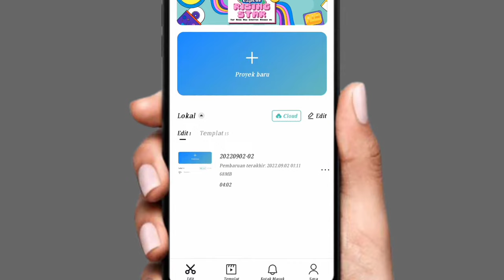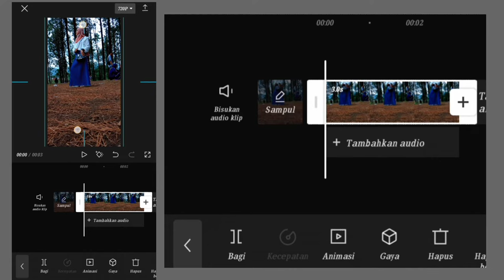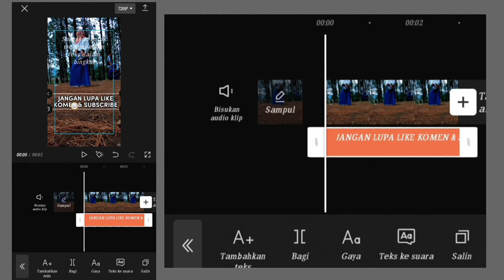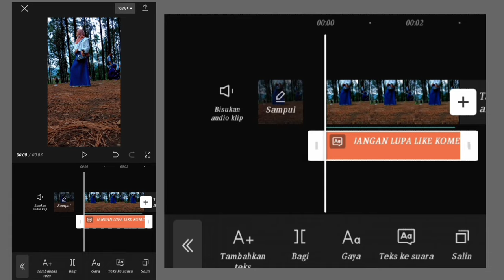CARA EDIT TULISAN MENJADI SUARA OTOMATIS DI CAPCUT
Assalamualaikum wr wb! oke di video kali ini saya akan bagikan cara edit tulisan menjadi suara otomatis di capcut atau cara edit teks menjadi suara otomatis di aplikasi capcut!